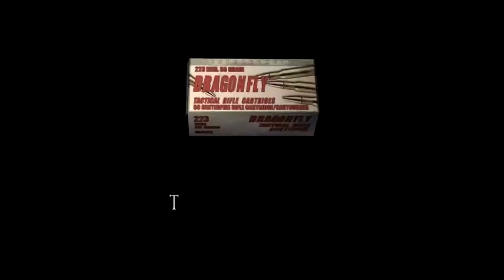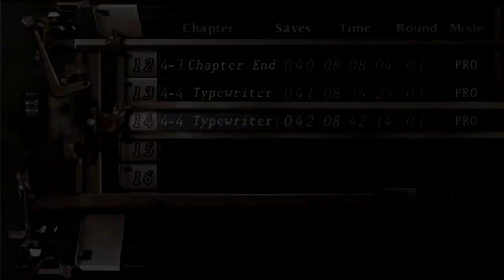#30 DETONADO Resident Evil 4 Ultimate HD Edition "O Fim de Salazar"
Nesse Episódio deste DETONADO, Leon chega na torre de Salazar, onde ele terá que subir as escadarias e usar um elevador para chegar em seu topo e em seu percurso enfrentará vários inimigos, até chegar no topo, onde encontrará e enfrentará Salazar.